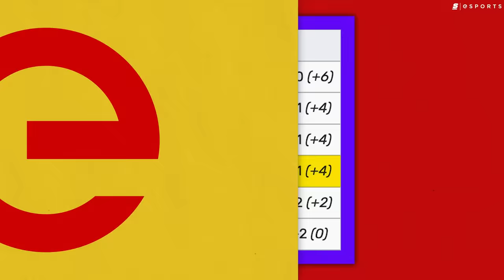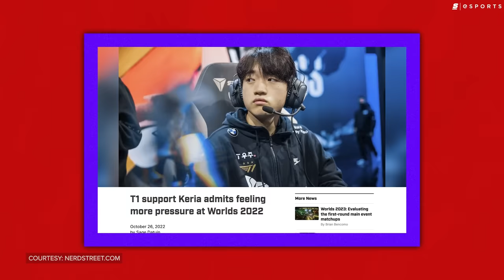Wounded, Defeated, Reborn: How Faker Returned to Drag His Team to Worlds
Faker has been the League of Legends GOAT for many years now.

So many, in fact, that people began to question whether it was time for him to make room for some younger talent.

But when an injury took Faker out of the competition, his team crumbled without him.  So, with everything on the line, Faker returned to lead his young teammates to glory.

The wounded general had to take his team to Worlds.

Written by: Niall McCrossan (@niallmccrossan)
Hosted by: Josh Bury (@thrown_gauntlet)
Edited by: Connor Dunn (@connordunn_)
Thumbnail by: William O'Keefe (@MagooMagoof)
Produced by: Alina Sotula (@ASotula) and Danielle Rosen (@_DanielleRosen)